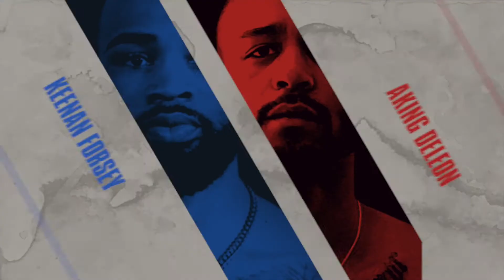AOW 21 prefight interviews - Keenan Forsey VS Aking Deleon